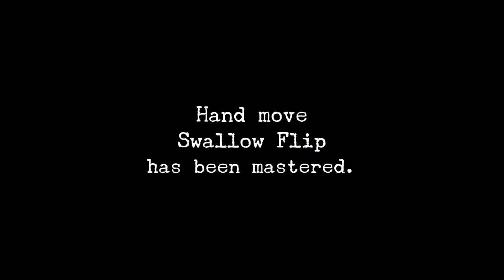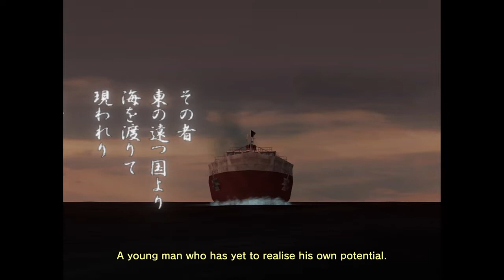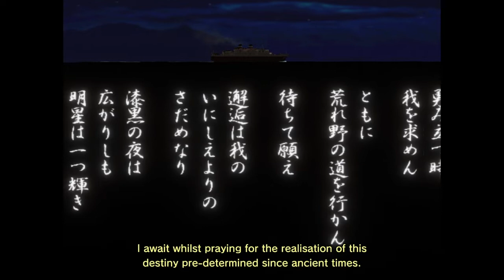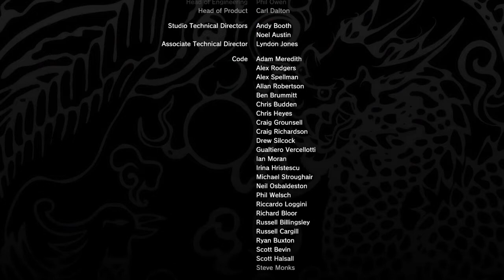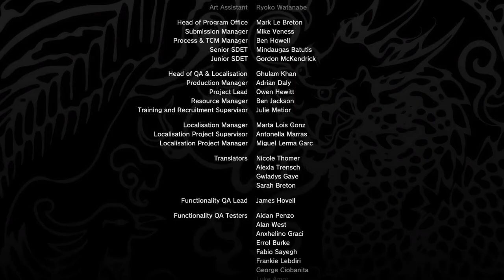Shenmue playthrough 29 Ending to Shenmue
We finish Shenmue